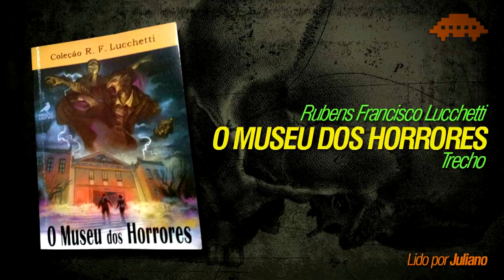LEITURAS INVASORAS #001 - O Museu dos Horrores [Rubens Francisco Lucchetti] Trecho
Série nova aqui no canal: LEITURAS INVASORAS, onde irei fazer leituras de contos, poemas e trechos de livros. Espero que curtam assim como os outros vídeos. Deixe o seu LIKE maroto para ajudar o canal.